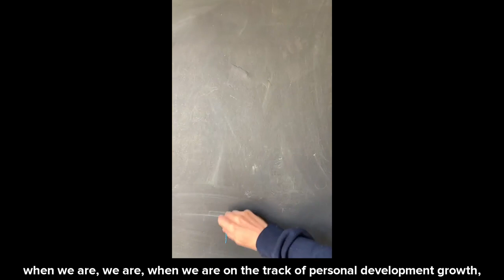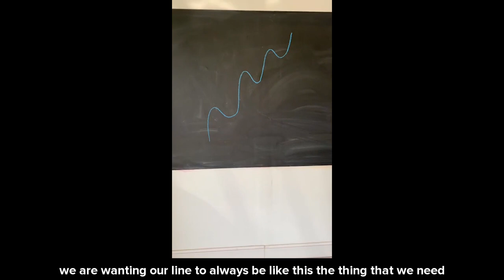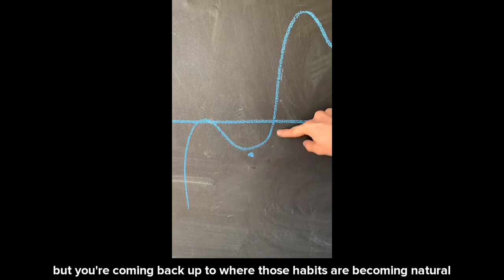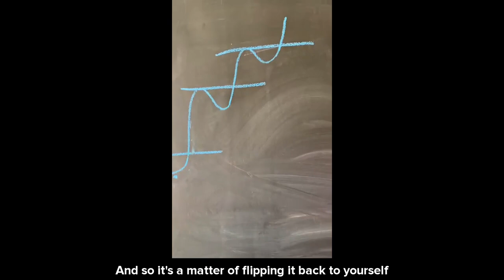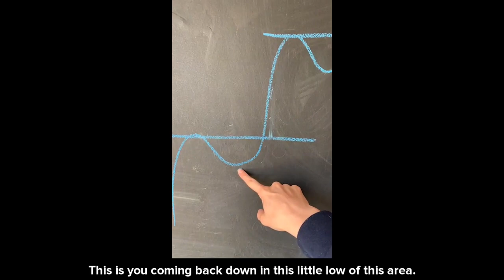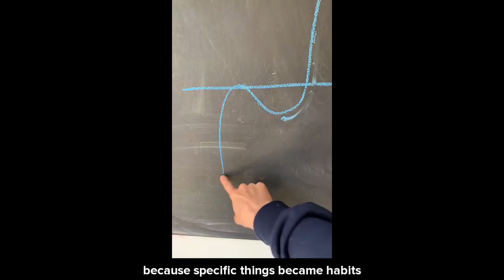It’s ALL About Perspective 🔥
The perspective we choose to take creates our reality!

Which perspective do you choose?